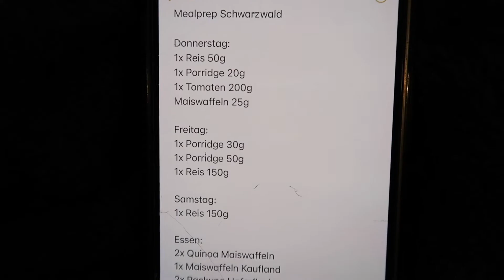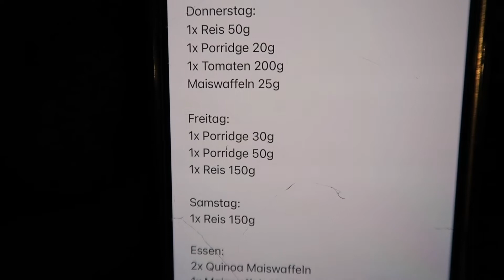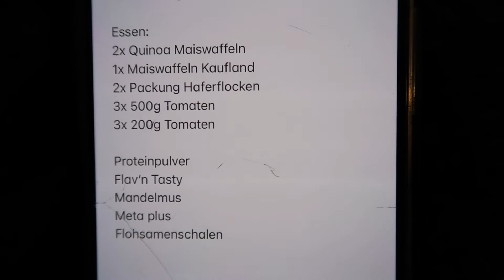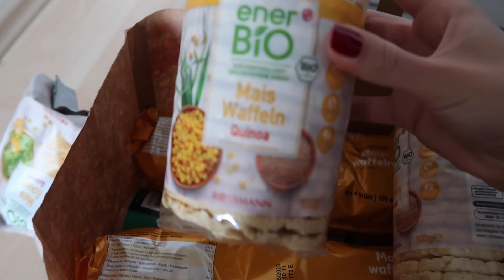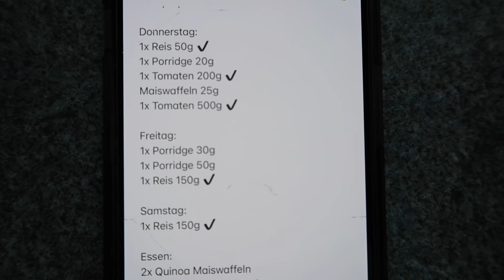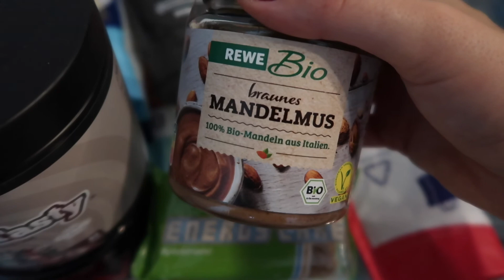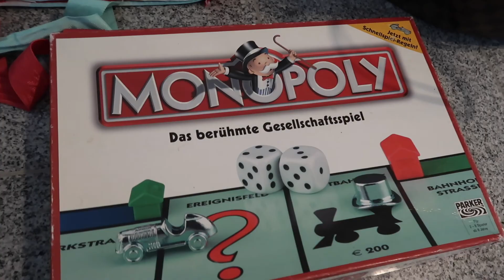3 weeks out, Vorbereitung für den Kurztrip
heute gibt es einen kleinen Vorbereitungsvlog für den Kurztrip in den Schwarzwald.
Ich gebe euch ein Update wegen meinem Zeh und wir Mealprepen zusammen💪🏻

Liebe Grüße
Leonie